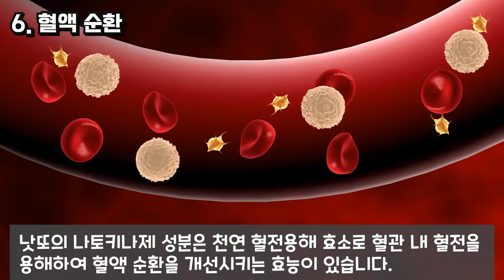😋 세계 5대 슈퍼푸드 낫또 😋 나또 낫또 이젠 이렇게 드세요!! 정말 맛있어요~ [낫또 주먹밥] | 일본음식 | 일본주먹밥 | 낫또의 효능 | 슈퍼푸드효능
세계 5대 슈퍼푸드 중 하나인 낫또를 이용해 주먹밥을 만들어 보았습니다.
낫또 특유의 향으로 거부감이 있으신 분들이 있는데 이렇게 드시면 정말 맛있게 드실 수 있어요..
영상 보시면서 꼭 만들어 보세요^^

* 재 료 *
1. 낫또(한줌)
2. 밥(1공기)
3. 간장소스
4. 겨자소스
5. 스팸(3~4조각)
6. 김가루(한줌)
7. 참기름(1스푼)

   ( 영상의 재업로드 및 2차 편집을 금지합니다. )

🎵 음원출처- 귀여운 일상 노래모음(Tido Kang)